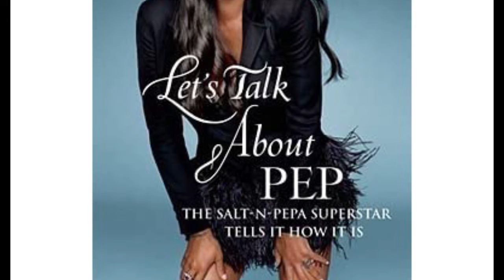Lets talk about Salt Pepa and Spinderella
Check out The Boom Bap Hour Uncut's raw and uncut commentary on the hottest entertainment news!